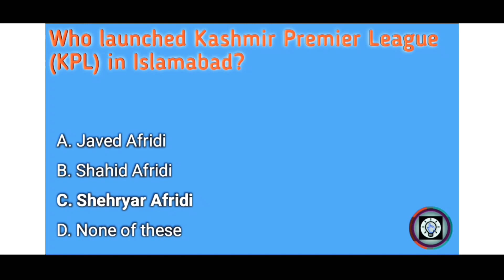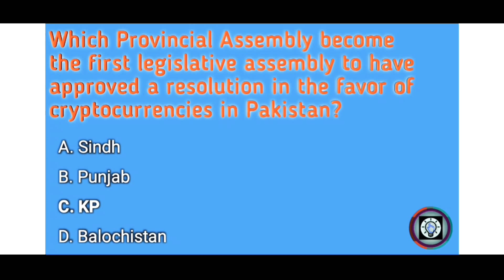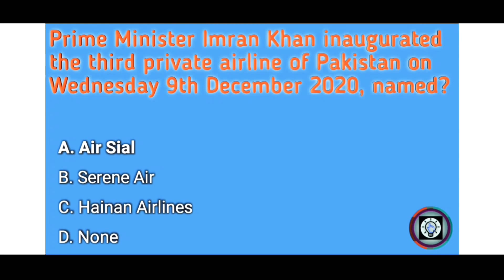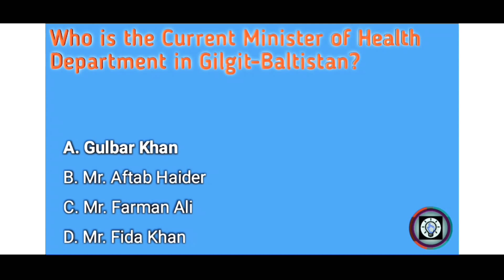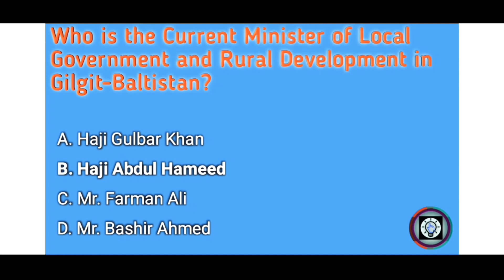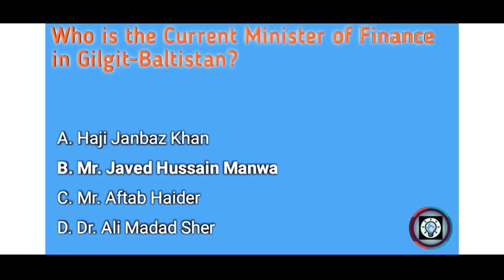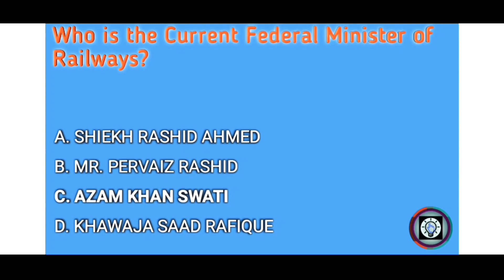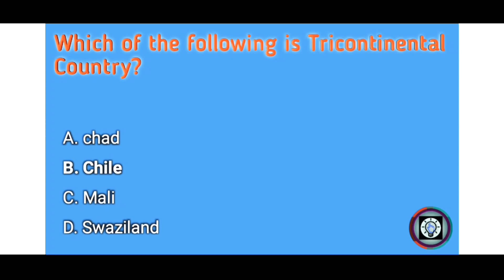most important current affairs in pakistan | 2020 last week | solved mcqs